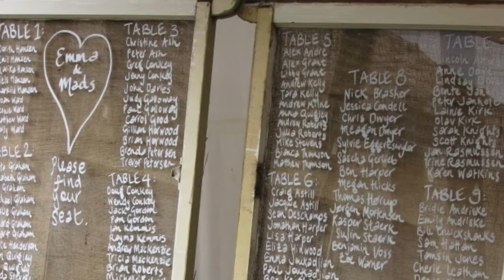Campaspe Country House, Perfect Wedding Destination.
Set on 32 acres of natural bushland, framed by Edna Walling designed gardens, Campaspe Country House is a stylish, elegant and private wedding location, offering beautiful settings for country weddings.

A garden ceremony in the grounds of Campaspe Country House is a unique and truly unforgettable location for your wedding vows. A lush carpet of green grass, framed by a stunning array of flowers and trees will enchant you and your guests and will provide wonderful photo opportunities for you to treasure for a life time.

We are able to tailor make packages to suit you and can organise a wedding reception for as intimate as 10 guests, up to 100 guests. We look forward to helping you design a wedding to leave you and your guests swept up in a memorable moment - truly a day to remember.

 Indulge your guests with a wedding reception to remember - choose a seated lunch or dinner in our restaurant, on the front lawn, or in a glamorous marquee, or perhaps enjoy a gourmet barbeque on the pool terrace. You may even prefer to celebrate with a tapas style party in our magnificent gardens. Download an example of our current wedding menu.

 Of course, fine food needs fine wine to match and at Campaspe Country House, our extensive regional wine list will ensure you and your guests are well catered for. You may prefer to pay for your beverages on consumption, or choose from one of our beverage packages.